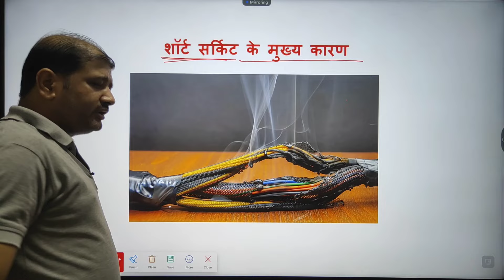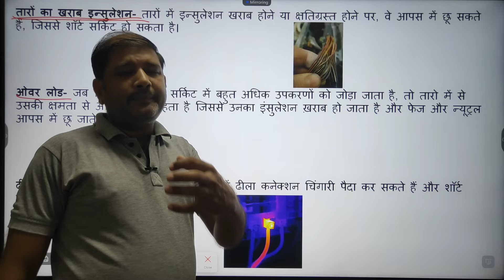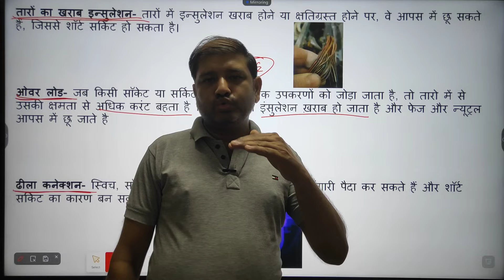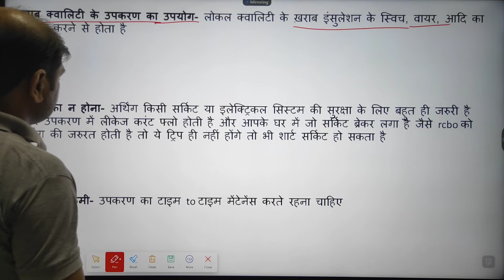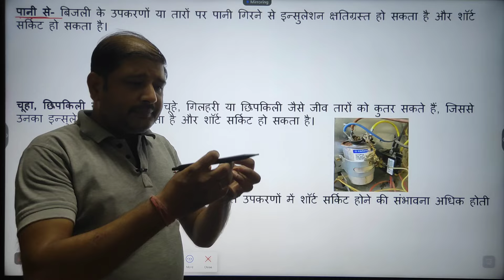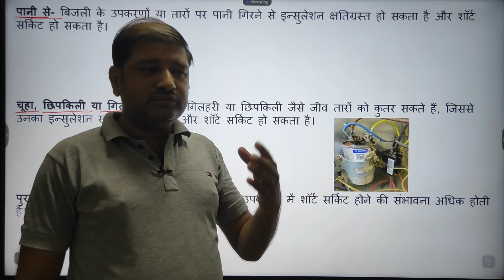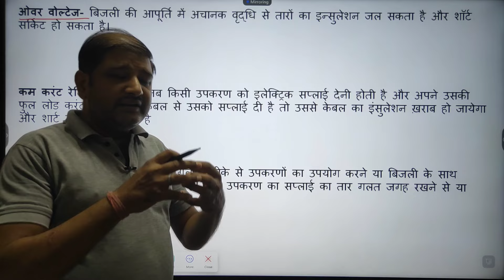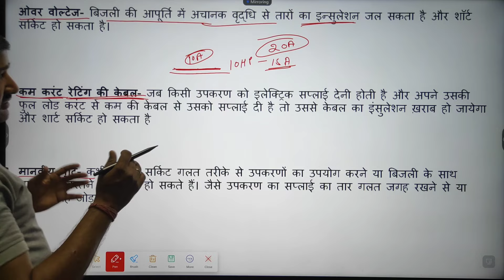शार्ट सर्किट होने के कारण | Reason of short circuit | top reason of short circuit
atomberg Renesa 1200mm BLDC Motor 5 Star Rated
atomberg Efficio Alpha 1200mm BLDC Motor 5 Star
Crompton Energion Hyperjet 1200mm
Home & Kitchen Appliances

शॉर्ट सर्किट के मुख्य कारण-

तारों का खराब इन्सुलेशन- तारों में इन्सुलेशन खराब होने या क्षतिग्रस्त होने पर, वे आपस में छू सकते हैं, जिससे शॉर्ट सर्किट हो सकता है।
ओवर लोड- जब किसी सॉकेट या सर्किट में बहुत अधिक उपकरणों को जोड़ा जाता है, तो तारो में से उसकी क्षमता से अधिक करंट बहता है जिससे उनका इंसुलेशन ख़राब हो जाता है और फेज और न्यूट्रल आपस में छू जाते है
ढीला कनेक्शन- स्विच, सॉकेट और उपकरणों में ढीला कनेक्शन चिंगारी पैदा कर सकते हैं और शॉर्ट सर्किट का कारण बन सकते हैं।
खराब क्वालिटी के उपकरण का उपयोग- लोकल क्वालिटी के ख़राब इंसुलेशन के स्विच, वायर, आदि का उपयोग करने से होता है
अर्थिंग का न होना- अर्थिंग किसी सर्किट या इलेक्ट्रिकल सिस्टम की सुरक्षा के लिए बहुत ही जरुरी है अगर उपकरण में लीकेज करंट फ्लो होती है और आपके घर में जो सर्किट ब्रेकर लगा है जैसे rcbo को अर्थिंग की जरुरत होती है तो ये ट्रिप ही नहीं होंगे तो भी शार्ट सर्किट हो सकता है
मेंटेनेंस की कमी- उपकरण का टाइम to टाइम मेंटेनेंस करते रहना चाहिए
पानी से- बिजली के उपकरणों या तारों पर पानी गिरने से इन्सुलेशन क्षतिग्रस्त हो सकता है और शॉर्ट सर्किट हो सकता है।
चूहा, छिपकिली या गिलहरी से- चूहे, गिलहरी या छिपकिली जैसे जीव तारों को कुतर सकते हैं, जिससे उनका इन्सुलेशन खराब हो जाता है और शॉर्ट सर्किट हो सकता है।
पुराने या क्षतिग्रस्त उपकरण- पुराने या क्षतिग्रस्त उपकरणों में शॉर्ट सर्किट होने की संभावना अधिक होती है।
ओवर वोल्टेज- बिजली की आपूर्ति में अचानक वृद्धि से तारों का इन्सुलेशन जल सकता है और शॉर्ट सर्किट हो सकता है।
कम करंट रेटिंग की केबल- जब किसी उपकरण को इलेक्ट्रिक सप्लाई देनी होती है और अपने उसकी फुल लोड करंट से कम की केबल से उसको सप्लाई दी है तो उससे केबल का इंसुलेशन ख़राब हो जायेगा और शार्ट सर्किट हो सकता है
मानवीय त्रुटि- कभी-2 शॉर्ट सर्किट गलत तरीके से उपकरणों का उपयोग करने या बिजली के साथ लापरवाही बरतने के कारण हो सकते हैं। जैसे उपकरण का सप्लाई का तार गलत जगह रखने से या गलत जगह जोड़ने से

शार्ट सर्किट होने के कारण | Reason of short circuit | top reason of short circuit | 50Hz electrical